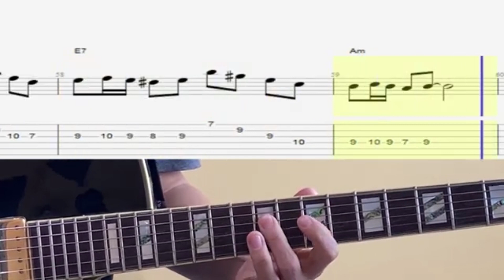Minor 2-5-1 Jazz Exercises In Am #3 Wes Montgomery, George Benson, Pat Martino Style